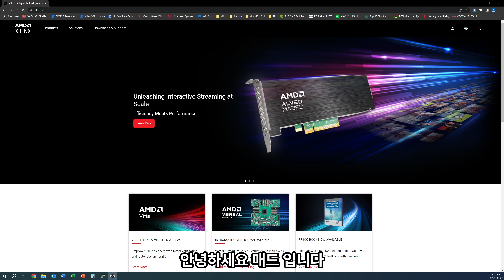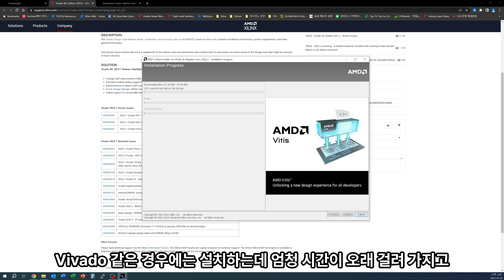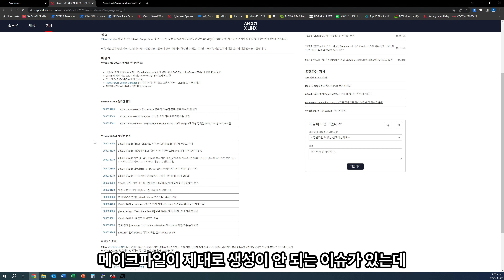Xilinx Vivado 2023.1 이 나왔습니다.